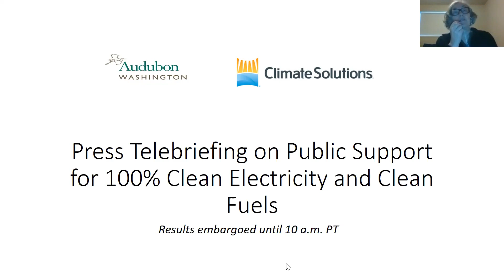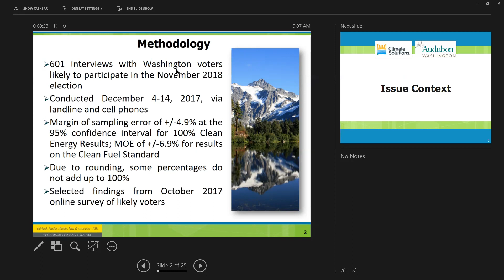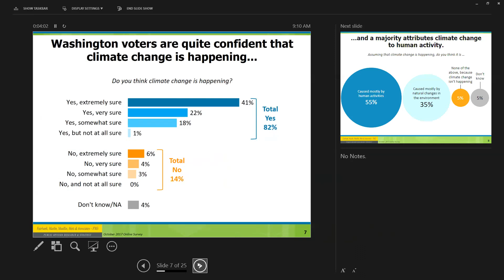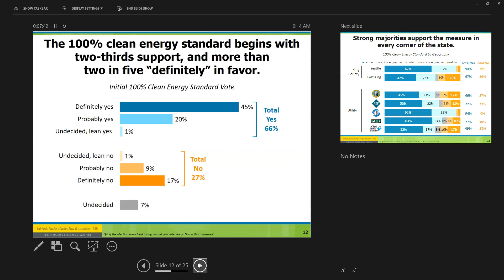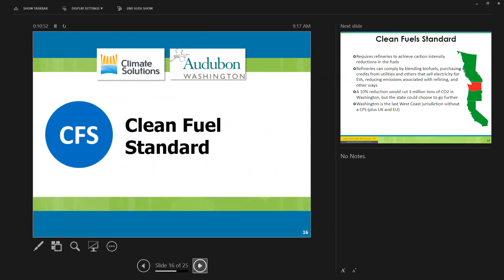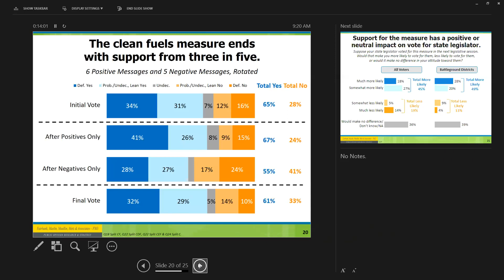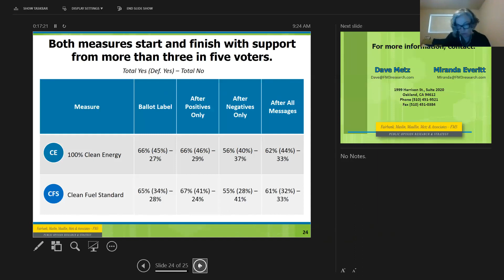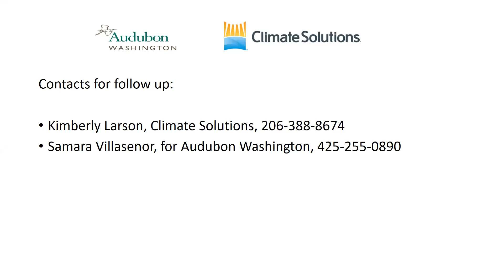Press telebriefing on 100% Clean Electricity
GMT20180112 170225 Press tele 1920x1080